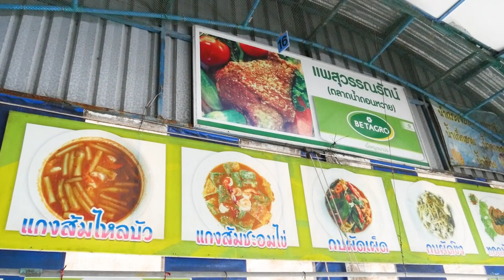อัมพวา จุดประกายเมนูสร้างสรรค์ เมนู "แกงเผ็ดเป็ดย่าง "